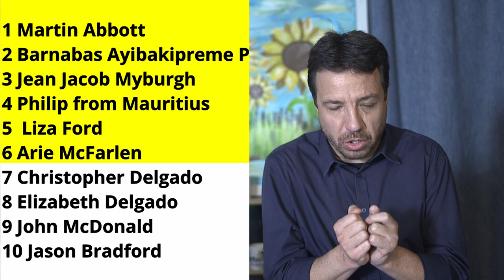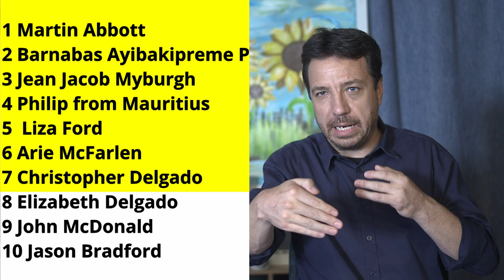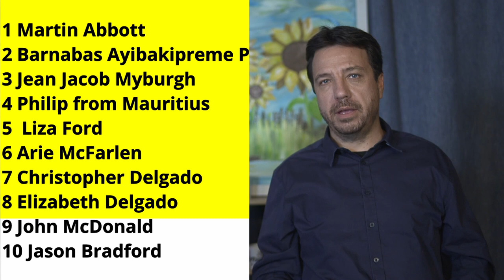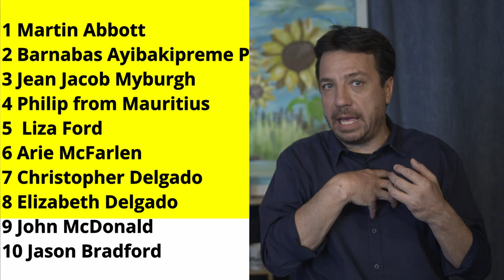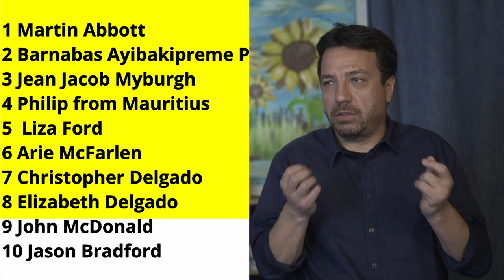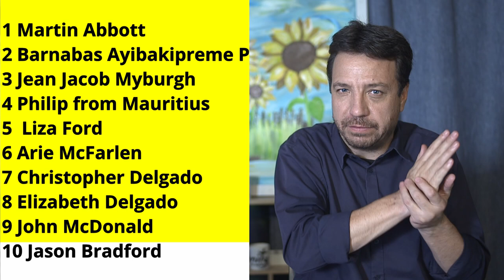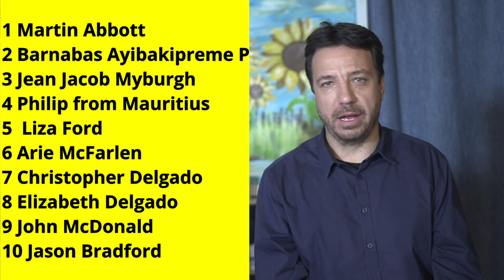Prophetic Ministry on 7 November 2024